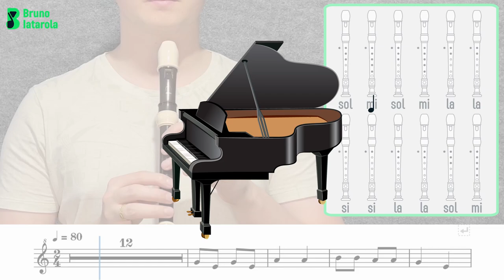A Dança da Mosca - TUTORIAL PARA FLAUTA DOCE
Tutorial para flauta doce soprano da música folclórica "A Dança da Mosca".

Toque acompanhando a partitura ou a tablatura!